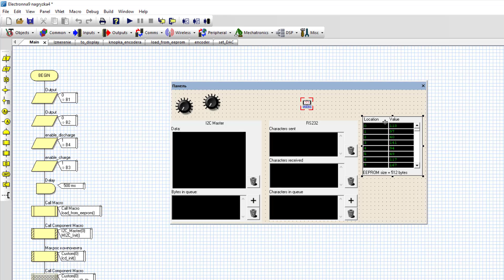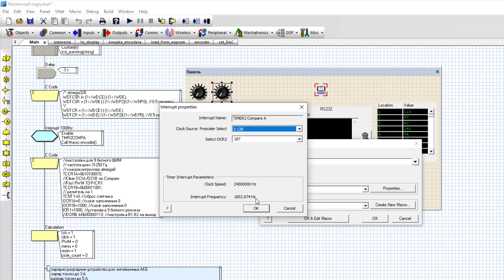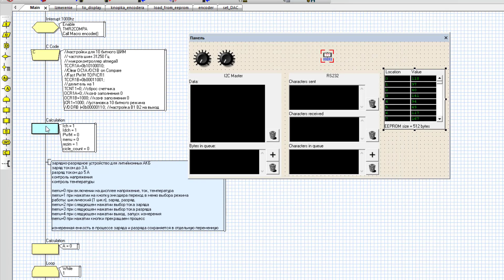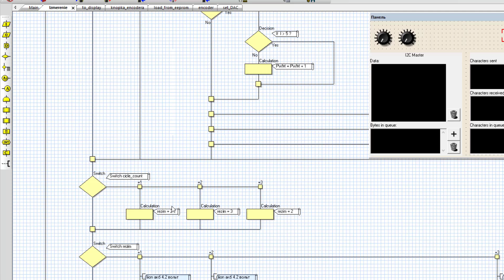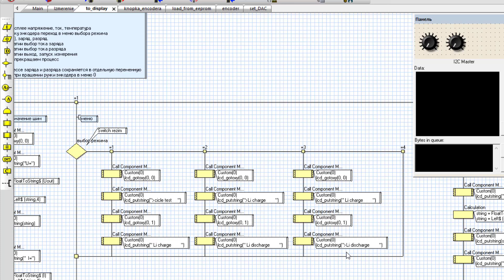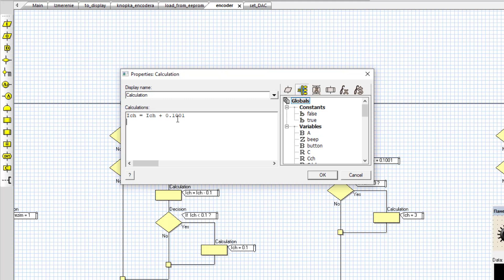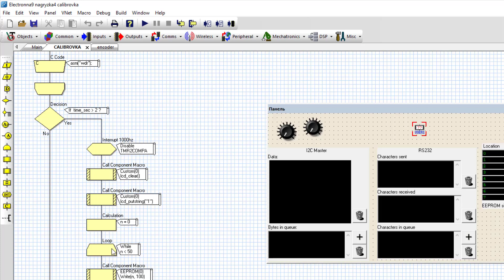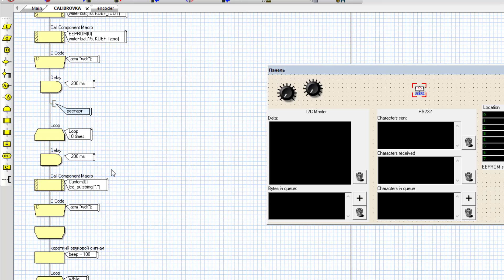Электронная нагрузка 4 описание программы